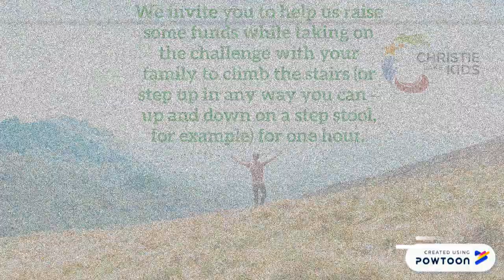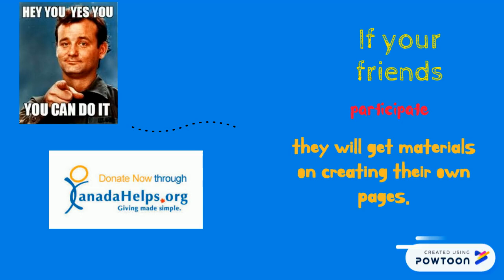Christie lake Step Up for Kids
Come step up with us on April 18th! Stepping up to help kids here in Ottawa. Communities Move Mountains!